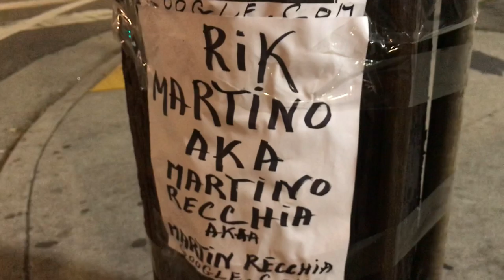FRANCO MASSIMO USA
RIK MARTINO  ACTOR
MANAGERS/NEWS PRESS AGENTS GLENN GREGORY/ ANNA MARIA FIORE BIANCO/ BILL KAISER 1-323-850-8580/ HOLLYWOOD,CA USA